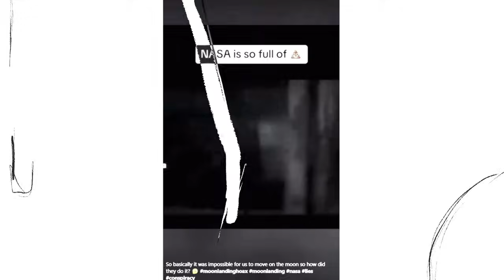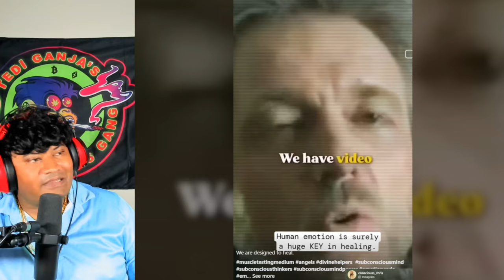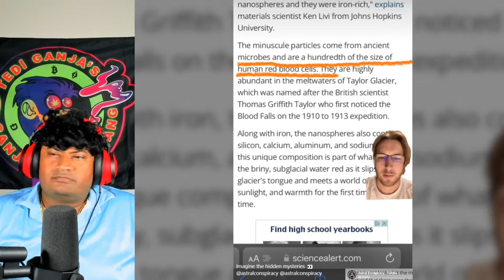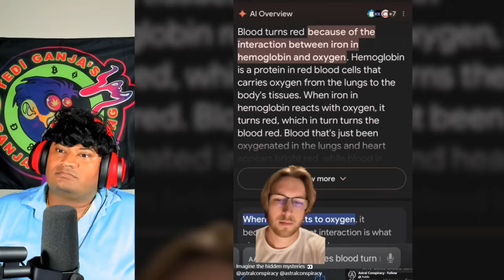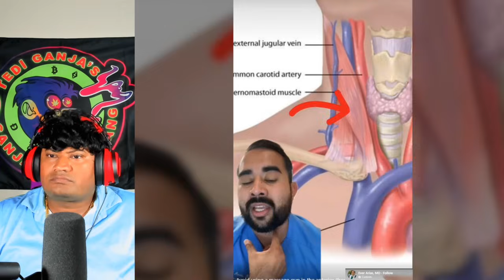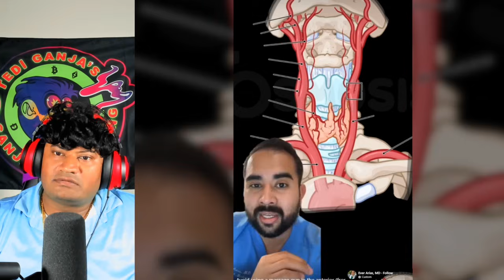Weird and Interesting TikTok Compilation that will hop your Timeline! | REACTION (pt. 164)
Video Chapters:
0:00 intro
0:19 Wef guys wake up
1:58 well this is it
3:03 Hypothesis
3:32 we knew it
5:10 Conspiracy
6:18 Used to open portals?
6:54 well it's interesting
8:34 weird or creepy
9:59 we all knew this anyway
10:34 wait what
11:32 someone stop them
13:20 we all in this together
14:34 there is nothing funny about this
16:15 I want to believe
16:50 Nasa is so full of …
18:02 why why why
19:34 oh no
19:56 Coconut oil
22:04 Upcoming doctor reacts
23:31 guys I'm shaking wait no spiraling
25:52 outro